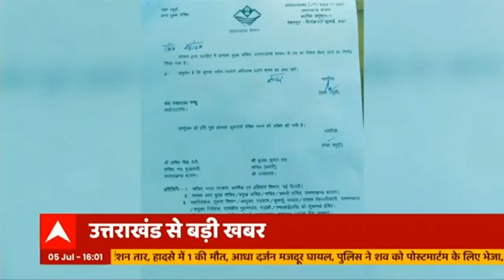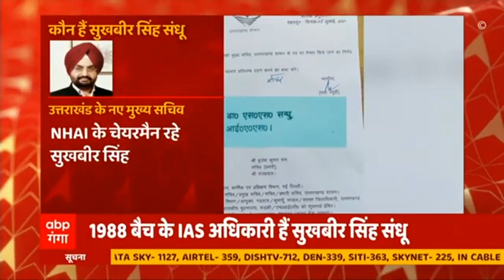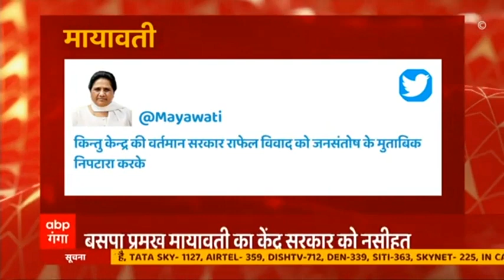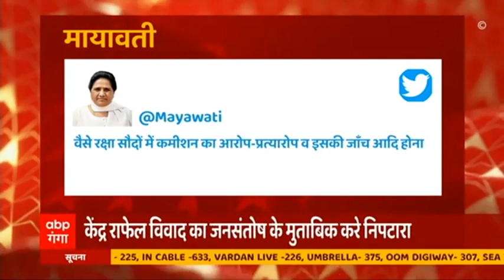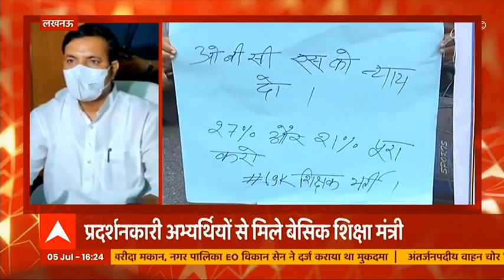RSS प्रमुख मोहन भागवत के DNA वाले बयान पर Mayawati ने साधा निशाना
मायावती ने आरएसएस प्रमुख मोहन भागवत के हिन्दू मुस्लिम के एक सामान डीएनए वाले बयान पर निशाना साधा है। मायावती ने कहा की आज तक आरएसएस ने अपनी संकीर्ण मानसिकता का ही परिचय दिया है। बीजेपी और आरएसएस की कथनी और करनी में फर्क दिया है।